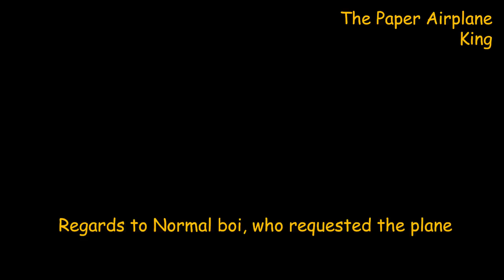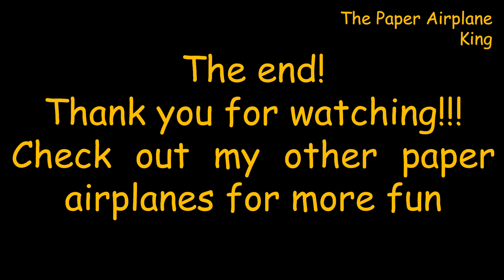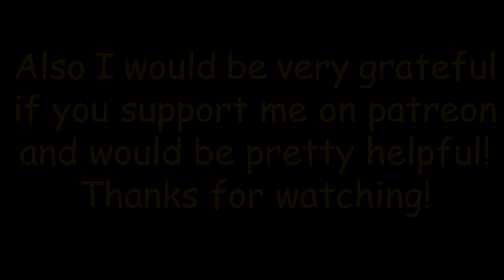How to Make an AMAZING GLIDER - New Paper Airplane 2019 That Fly So FAR! [Bass Ackwards]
New Paper airplane never published before on YT! it's name is Bass Ackwards and is designed by John Collins.

Tags/ignore:
Best paper airplanes in the world blah blah
new origami model
learn origami
100% real no clickbait